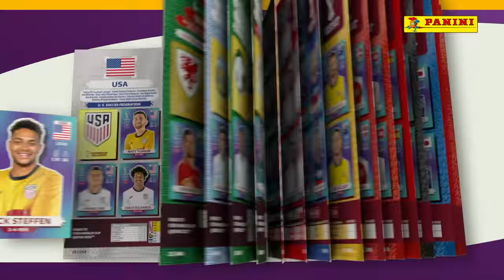FIFA World Cup Qatar 2022™ Sticker Collection